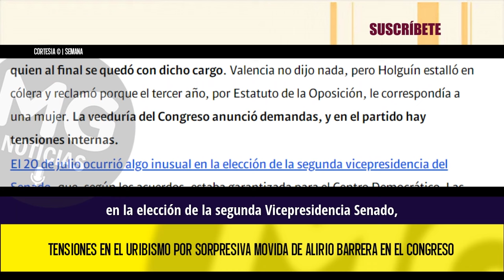❌ TENSIONES EN EL URIBISMO POR SORPRESIVA MOVIDA DE ALIRIO BARRERA EN EL CONGRESO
El 20 de julio ocurrió algo inusual en la elección de la segunda vicepresidencia del Senado, que, según los acuerdos, estaba garantizada para el Centro Democrático. Las senadoras Paola Holguín y Paloma Valencia habían dicho que se postularían, pero el día de la elección aparecieron los tarjetones con el nombre del senador Alirio Barrera, quien al final se quedó con dicho cargo. Valencia no dijo nada, pero Holguín estalló en cólera y reclamó porque el tercer año, por Estatuto de la Oposición, le correspondía a una mujer. La veeduría del Congreso anunció demandas, y en el partido hay tensiones internas.
CONFIDENCIALES SEMANA